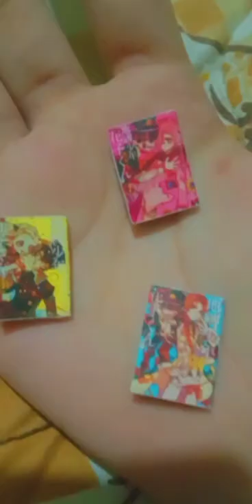Haul From gramedia